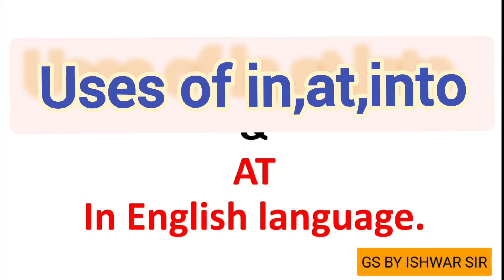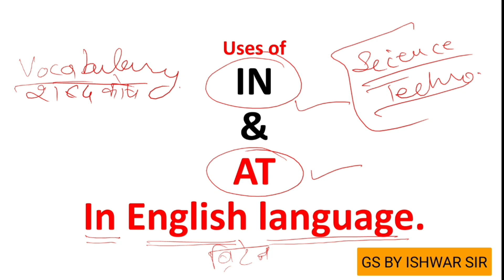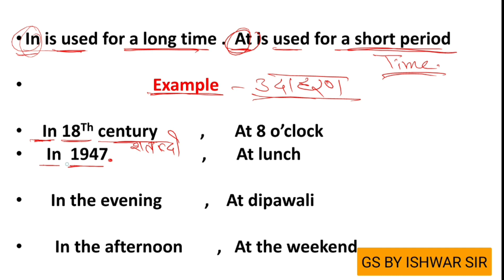use of in,at and into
use of at, in , into